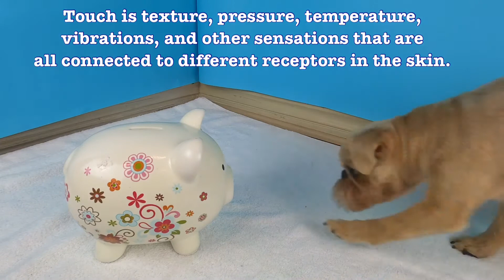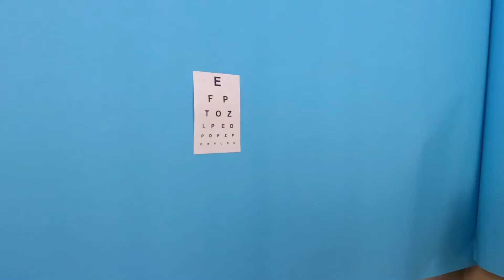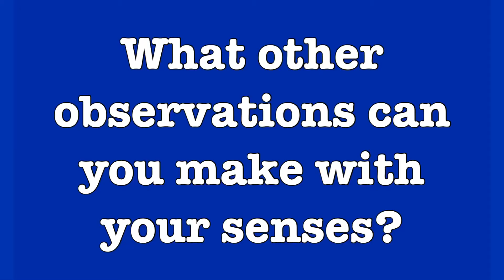The Five (and more!) Senses / Observational Properties Lesson for Kids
This lesson describes the five senses. The five senses are: hearing, sight, smell, taste, and touch. The lesson also covers additional senses: sense of time, sense of balance, sense of the space around us.  The science lesson describes observable properties for each sense.

Some examples of each observable property are:
Smell: Fresh, Smoky, Sour, foul
Touch: Bumpy, slimy, wet, dry
Hearing: buzzing, creaking, silent, pitch
Sight: colors, brightness, patterns
Taste: sour, bitter, tasteless, sweet, salty

Other senses: Time, balance, space

Created by a teacher, designed for elementary students, and fun for all ages. Elementary School Lesson. This is a science/social studies lesson for kids about the five senses. Perfect lesson for Kinder, First, and second grade. Fun learning experience for upper elementary grade levels as well.

Credits:
Video Editors: Krista Whiting and Sarah Dahlman

A special Thank You to Lily Bageanis for letting us feature her sweet Piper.  Thank you for providing such great footage of the perfect dog!

Songs:
Lazy River Rag by Dan Lebowitz
Valley of Spies by The Whole Other